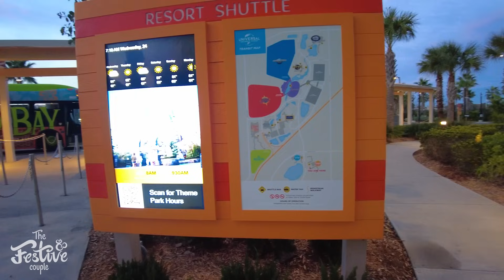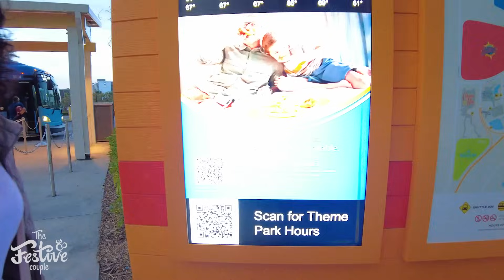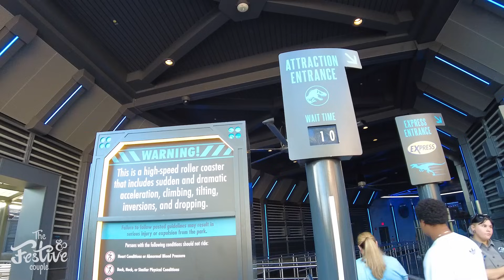✅EL MEJOR BENEFICIO de los HOTELES de UNIVERSAL 🌎 🏨